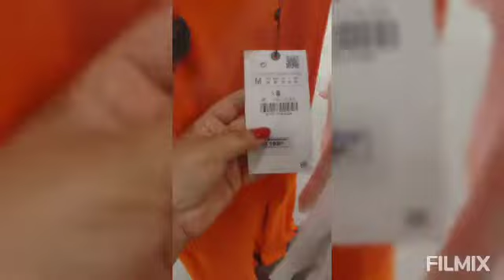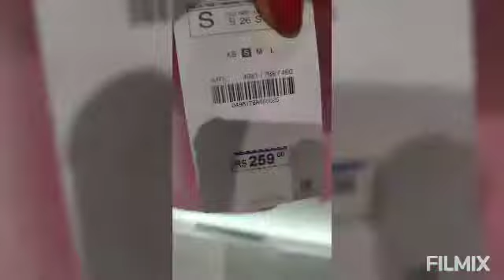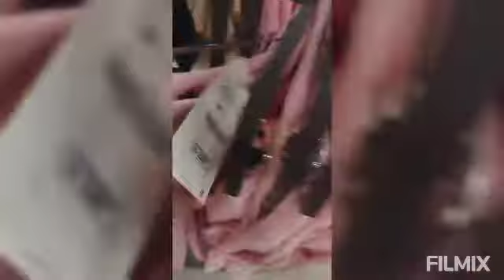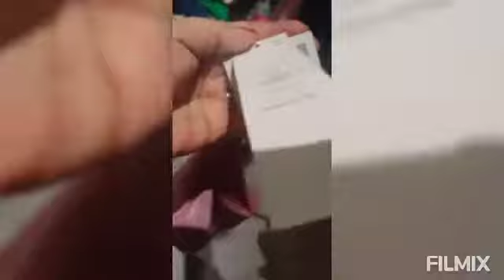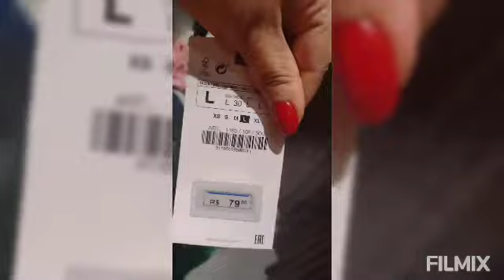TENDÊNCIAS PRIMAVERA VERÃO 2022/ 2023 ZARA